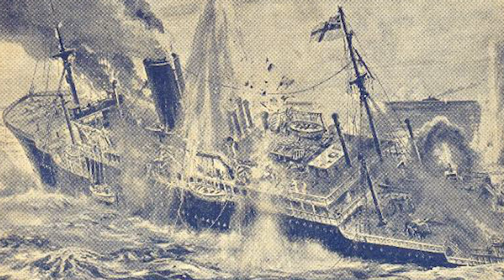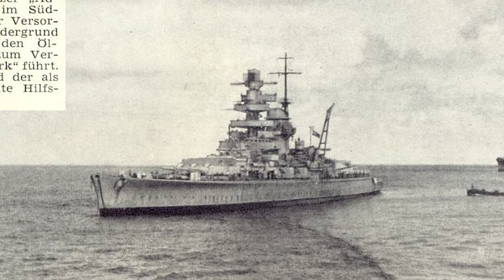The Heroic Sacrifice of HMS Jervis Bay: A Last Stand in the Atlantic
Step back in time to the summer of 1940, a pivotal moment in World War II, where Germany's dominance in Europe set the stage for a daring naval campaign in the North Atlantic. In the aftermath of their conquests, the Kriegsmarine, led by Admiral Erich Raeder, sought to disrupt Allied supply lines and commerce.

The Kriegsmarine had suffered losses in their previous engagements, including heavy cruisers, destroyers, and submarines, leaving them with limited surface vessels for commerce raiding operations. However, the conquest of France provided access to strategic ports like Brest and Saint Nazaire, opening up new possibilities in the North Atlantic. Despite these losses, the German heavy cruiser Admiral Scheer was nearly ready for action after completing post-refit exercises in the Baltic.

On October 23, 1940, Admiral Scheer set sail from Gotenhafen (now Gdynia) and headed west for Kiel, picking up supplies and orders along the way. Despite British submarine patrols in the Skagerrak, Captain Theodor Krancke maneuvered the vessel into the North Sea on October 27, briefly entering Norwegian waters before continuing on their journey. They passed through the Denmark Strait undetected, entering the North Atlantic with the intention of preying on Allied convoys.

On November 5, 1940, Admiral Scheer encountered the freighter SS Mopan, assuming it was a straggler from a nearby convoy. After stopping and sinking the Mopan, Admiral Scheer set off in pursuit of Convoy HX-84, which had departed from Halifax on October 28, 1940. The convoy consisted of 37 merchant vessels escorted by the armed merchant cruiser HMS Jervis Bay.

HMS Jervis Bay, originally a passenger liner converted into an armed merchant cruiser, was tasked with protecting Convoy HX-84. On November 5, smoke was spotted on the horizon, prompting Captain Edward Fegen of HMS Jervis Bay to investigate. As the two vessels closed in on each other, it became clear that HMS Jervis Bay was facing a formidable opponent in Admiral Scheer.

A fierce duel ensued between the two ships, with HMS Jervis Bay valiantly defending the convoy despite being outgunned and outmatched. Captain Fegen ordered the convoy to scatter, buying precious time for the merchant vessels to escape. However, HMS Jervis Bay sustained heavy damage and eventually sank, with Captain Fegen going down with his ship.

Despite the loss of HMS Jervis Bay, the convoy's scattering alerted the British Admiralty to the presence of Admiral Scheer, prompting them to take defensive measures. Admiral Scheer continued its raiding operations, sinking several merchant vessels before returning to Germany in April 1941.

The actions of Convoy HX-84 and HMS Jervis Bay underscored the courage and sacrifice of Allied sailors during the Battle of the Atlantic. Their valiant efforts, though ultimately unsuccessful in preventing losses, served as a testament to the resolve of those who fought against overwhelming odds.

Join us as we delve into the untold stories of heroism and resilience amidst the chaos of war, exploring the strategies, tactics, and harrowing moments that shaped the outcome of this historic naval encounter.

Intro 0:00
Background 0:26
Convoy HX-84 3:16
Battle 5:09
Aftermath 10:37
Sources/Further Reading:

The Source above was used sparingly, as it had many errors and should be taken with a grain of salt.